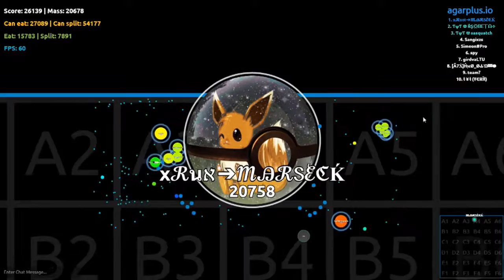AGAR.IO: Una coppia contro tutti! (Gameplay) w/Zerthek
⇩ SONG ⇩
➤ Nightcore - Counting Stars
➤ Nightcore - Lights
➤ Nightcore - Courtesy Call